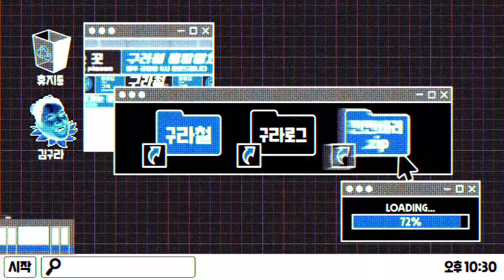"구라가 오늘 타종을 무지하게 때리네..." 이 영상을 세종대왕님이 싫어합니다 [구라철 선공개]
쓰읍 오늘은 말이죠~

한글날 특집으로
'언어의 유희적 파괴자'를 불러봤습니다.

대충 뭐 촬영 전에 시간이 남아서
염경환 얘기로 혀 모터를 달궈봤습니다 예.

님들이 ㄹㅇ루 알고 싶은 모든 것!
김구라가 거침없이 물어봐드립니다🕺

매주 금요일 오후 5시 구라철🚇
정상 운행합니다 !! 뿌-뿌(*ﾟ▽ﾟ)ﾉ